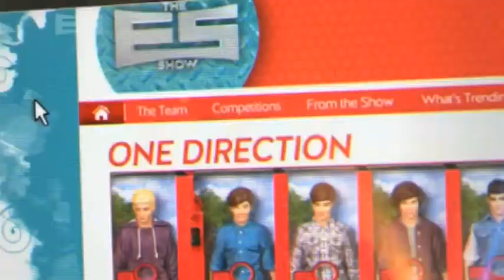The Erin Simpson Show - Skype - The Dumpling Sisters